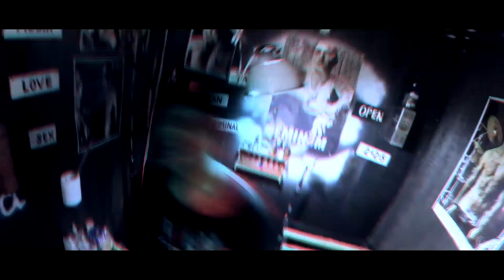Nanny Alexander - Singing For Hip Hop (Official Video)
Alchopeta 2017